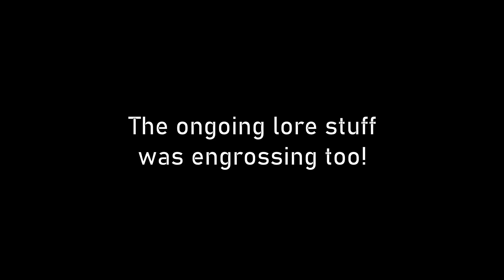SEASON of the CHOSEN in REVIEW | DESTINY 2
guess im a destiny 2 youtuber now smh